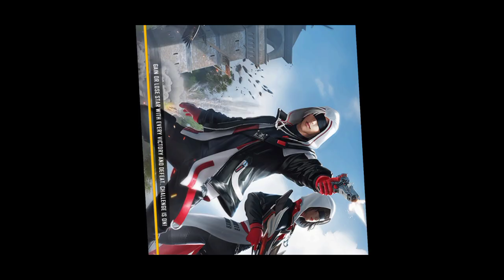ONLY HP 4 | Free Fire Max Clash Squad Kalahari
VASHU 99
Vashu 99
Vashu 99
Vashu99
VASHU99
vashu99 ONLY HP 4 | Free Fire Max Clash Squad Kalahari

‌free fire clash squad Kalahari
‌free fire clash squad Bermuda
‌free fire clash squad Kalahari rank
‌free fire clash squad Bermuda rank
‌free fire classic rank
‌free fire classic
‌free fire clash squad rank
‌free fire clash squad alpine
‌free fire clash squad purgatory
‌free fire clash squad Bermuda remastered
‌free fire lone wolf lron cage
‌free fire creative mode popular meps
‌free fire classic battle Royale Bermuda
‌free fire classic Bermuda remastered
‌free fire classic purgatory
‌free fire classic Kalahari
‌free fire pet mania air fair